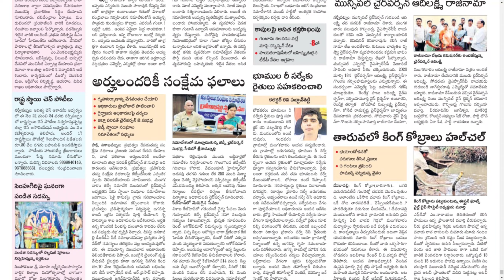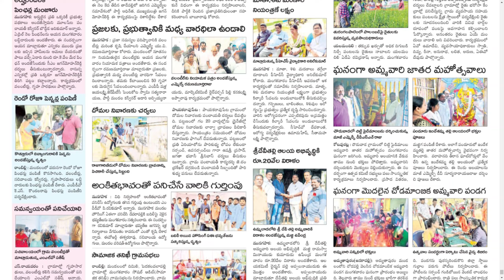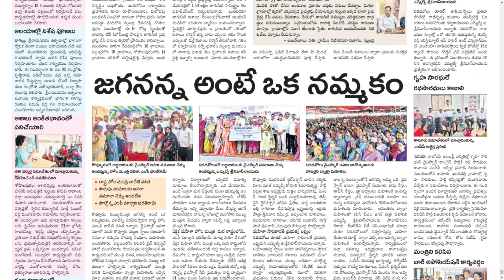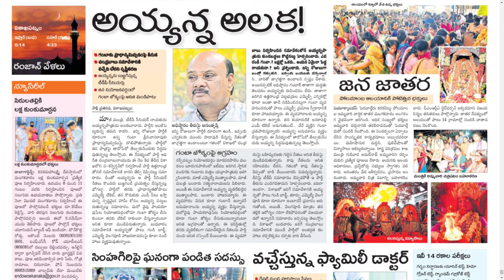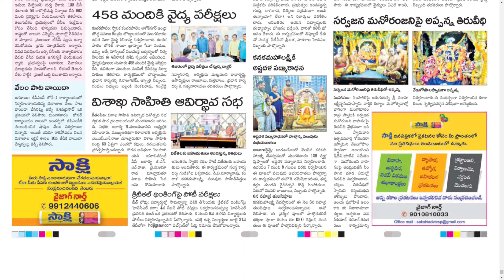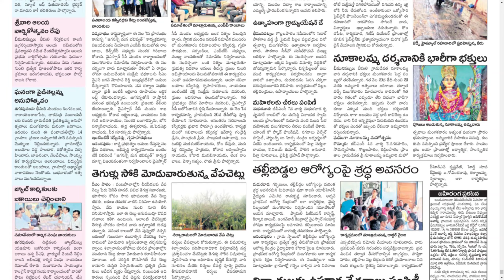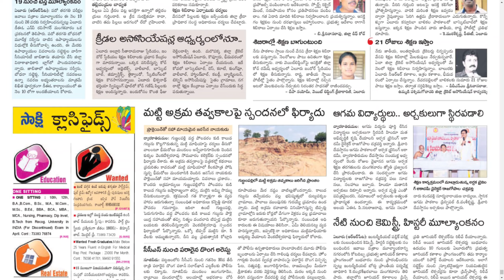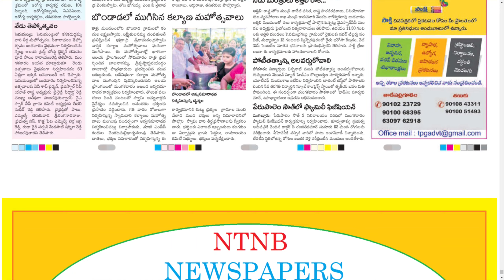SAKSHI DISTRICTS 5 APRIL 2023 WEDNESDAY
CHAPTERS :
0:00 PDF
0:15 ANAKAPALLI
5:00 EAST GODAVARI
9:44 VIZAG
17:51 WEST GODAVARI

Telangana news
Ap news
Cricket news
Sports news
Cinema news
Bussines newspaper
Crime news
Chaduvu paper
Education newspaper
Eenadu antharyaami
Antharyami eenadu
Telugu antharyaami
Apprentice jobs
Vasundara paper
Eenadu vasundara
Eenadu karimnagar
Haaybujji paper
Prathiba
Eenadu pratibha newspaper
Prathiba paper
New intiatives by politicians
Telugu news
Gk questions